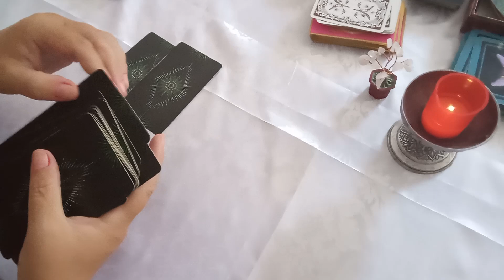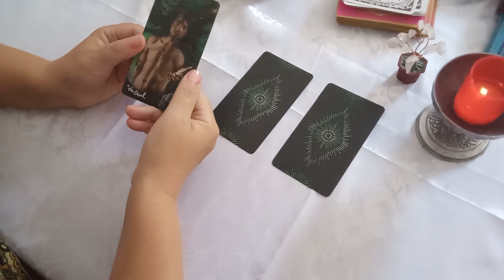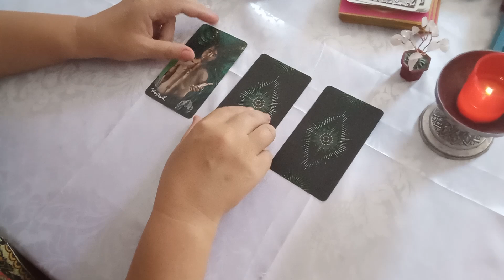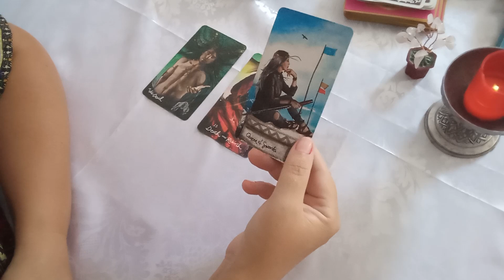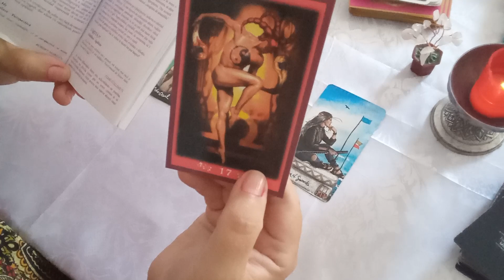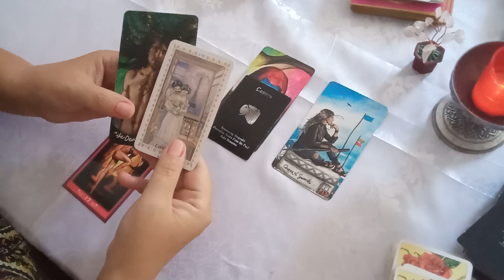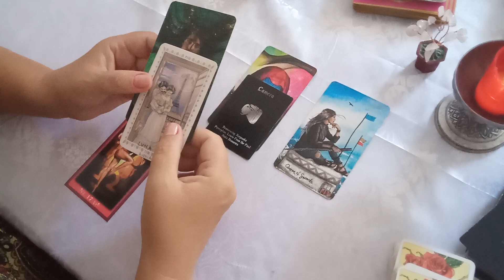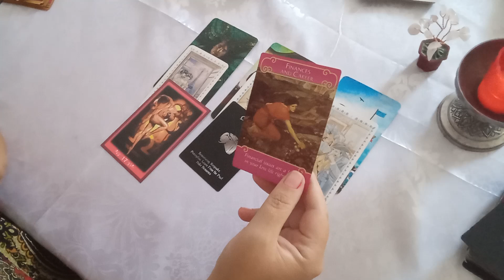Revedere cu cineva din trecut, o persoana atragatoare care te captiveaza!!